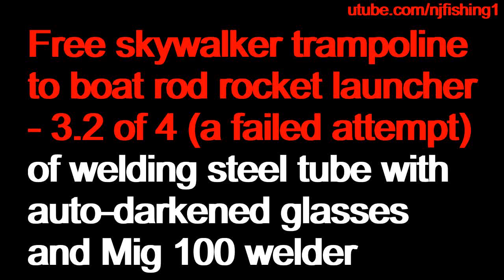Boat rod rocket launcher (hold 8 rods 6'+ long) from FREE 12 feet Skywalker trampoline (3.2 of 4)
Boat rod rocket launcher (hold 8 rods over 6' long) from FREE 12 feet Skywalker trampoline (3.2 of 4) - just found out trampoline steel is rust-resistant with galvanize steel tubes
This video I show you how to weld steel tube with mig welder (mig 100) after I got my auto-darkened welding glasses. I still failed, so I am going to get a metal wire brush to remove the galvanizing areas on the steel tube.
remove stuck screws with Angle Grinder - a must have tool for home use. You make your money back in 1 diy job.
Captain Steve's tips: Wear eye goggles and gloves when cutting metals, because lots of sparks.
I made the right decision to buy circular saw metal cutting disks instead of the hacksaw blades. It was a 3 seconds job to cut the metal tube. It took more time to clean the sharp edges with Angle Grinder and metal filer. I had to cut the Part 2 video into 2 parts.
I picked up this nice Skywalk trampoline from Craigslist. Kids outgrew it, so it served the first purpose and now ready to serve for the next purpose. I am going to use it for 2 boating and fishing projects (1) Boat rod rocket launcher 6 foot long with 8 rod holders in the back of my boat, (2) Boat radar arch with a few rod rocket launcher that can hold a few rods overhead.
1. Boar rod rocket launcher design and measure.
2. Cut Eight 1.5" steel tube as rod holder.
3. Weld the rod holders onto the 6 feet long steel tube.
4. Test drive on water for trolling for fish (striped bass, catfish, crappie etc.)
Tools I used:
1. Circular saw
2. DEWALT 7-Inch Metal Cutting Blade, 5-Pack (DW3511B5)
3. DEWALT Titanium Drill Bit Set, Pilot Point, 21-Piece (DW1361)
4. Power drill 20 Volts
5. Angle grinder (also good for sharpening lawn mower blade) to do fine cut of steel tube
1. Boat radar arch tower
2. Boat rod rocket launcher (5 rods)
3. Boat wake board tower